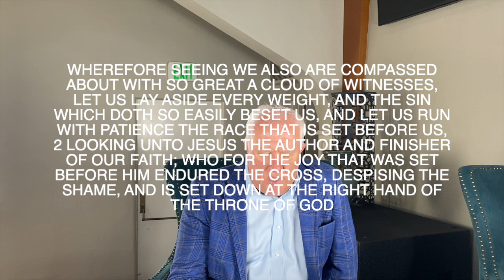Digital Devotion with Pastor Sargent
Devotion April 2, 2020 with Pastor Sargent